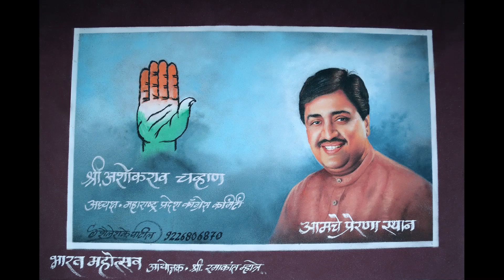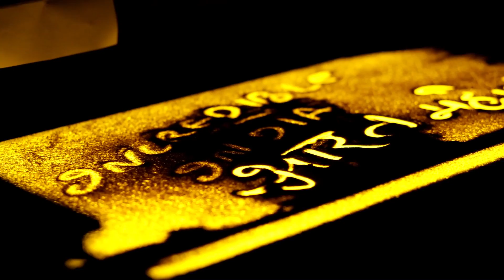Bharat Mahotsav 2016 Yograj Creation